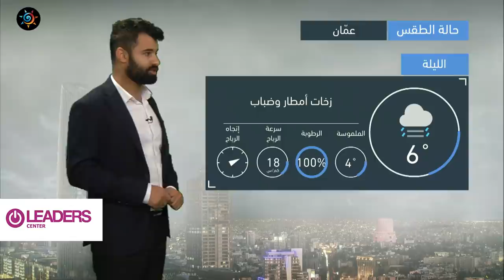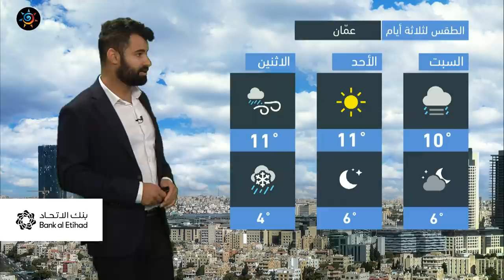طقس العرب - الأردن | النشرة الجوية الرئيسية | الجمعة 17-12-2021